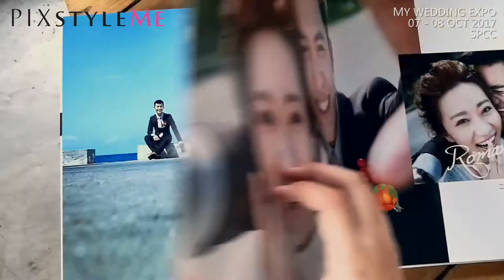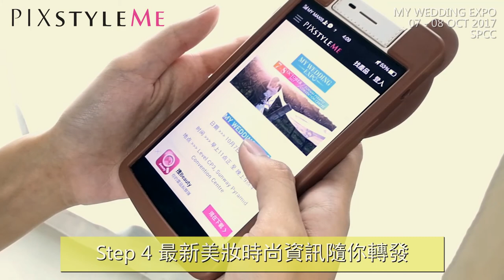【My Wedding Expo 1日新娘企劃 EP5】 高冷勝犬想「婚」了，初嘗無綠葉的單人婚攝記 —— Touch Wedding Studio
PIXstyleMe这次与My Wedding Expo来场特别企划，特邀了历届Asia Muse Search的缪斯XinJun Choo，担当我们这次「一日新娘」的婚纱试拍女主角！